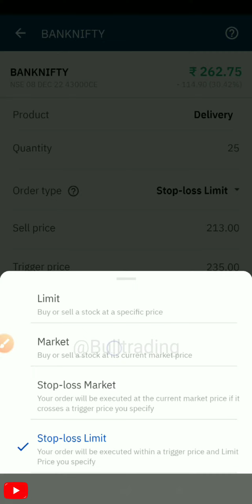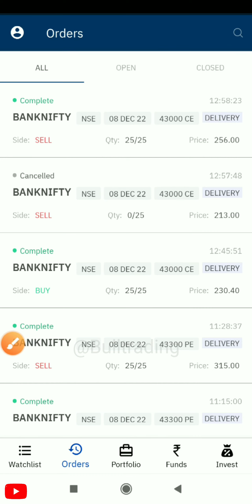How to square off Position in Upstox / Position से exit कैसे करें / Option trading in Upstox